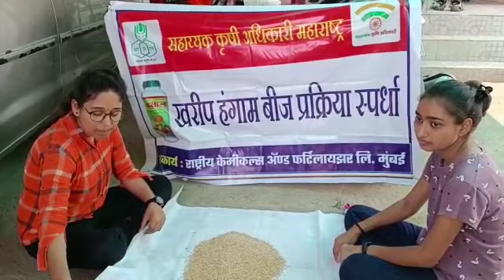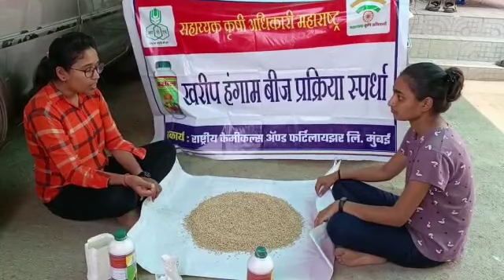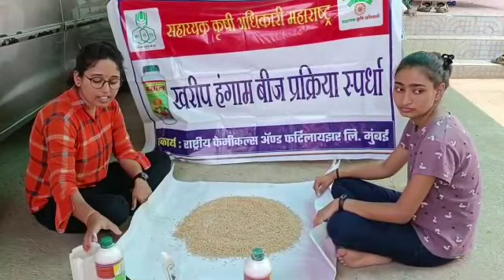बीजप्रक्रिया स्पर्धा | The FarmBook कु-छबीला योगराज कापगते,मु-खोली ता-अर्जुनी/मोरगाव जिल्हा- गोंदिया